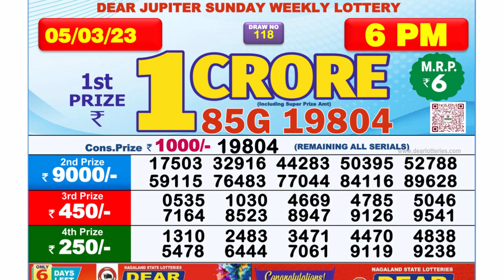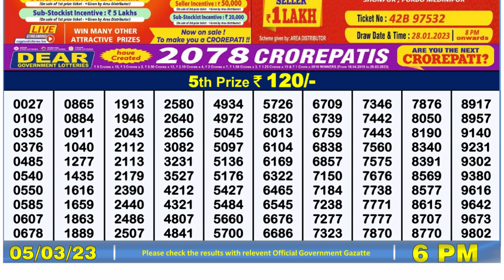Nagaland Lottery Sambad Live 6pm 05.03.23